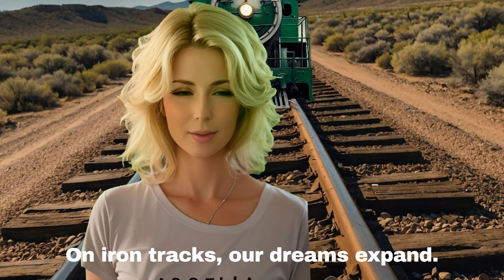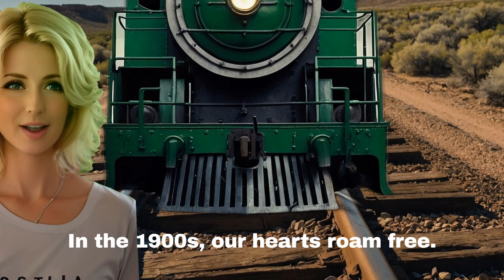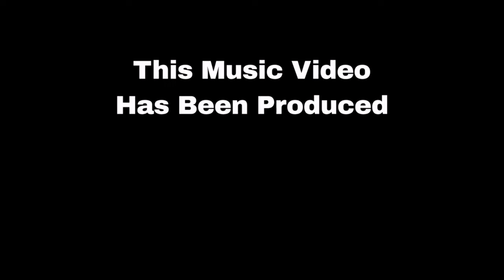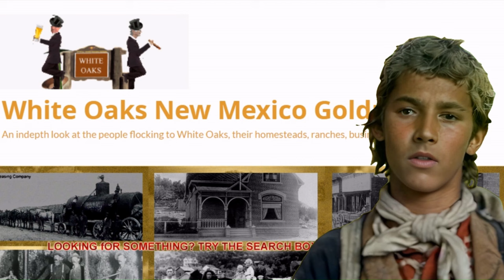Adaline Sandoval Greatest Country Music Hits: "Red River", "Riding the Rails", and "Lincolns Lore."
Songs of New Mexico. Adaline Sandoval sings 3 of her hit songs, Red River, Riding the Rails to Santa Fe, and Lincolns Lore, the heart of New Mexico. Step back in time to the rugged landscapes and untamed spirit of New Mexico in the 1880s with our collection of authentic Country Music videos. Each week, we bring you a fresh glimpse into the heart and soul of the Wild West, set against the backdrop of one of America's most iconic states.

From the dusty trails to the flickering glow of lantern-lit saloons, our videos transport you to a bygone era where outlaws roamed and cowboys ruled the land. Immerse yourself in the rich tapestry of New Mexico's history, where every chord strummed and every lyric sung tells a story of adventure, hardship, and the enduring spirit of the frontier.

Join us on this musical journey through time as we celebrate the timeless charm and rugged beauty of New Mexico, one captivating melody at a time.

Red River Lyrics:
[Intro]
Red River is a resort town in Taos County, New Mexico,
In the heart of the mountains, where the rivers flow,

[Chorus]
Oh, Red River, sing your song,
Through canyons deep and wide,
In your embrace, we all belong,
where Anna's love and laughter resides.
[Verse 1]
Lies a town where the wild winds blow,
Anna's love shines bright in Red River's embrace,
Like sunshine on a prairie, lighting up your face.

[Verse 2]
Anna's smiles adorn her face, laughter fills the air,
In Red River's beauty, solace rare,
Two-step in moonlight, hand in hand,
Dance through night in this land.

[Bridge]
With each ray, gentle breeze,
In Red River's heart, Anna's love finds ease,
In Anna's smiles shared, laughter bright,
Celebration, under stars at night.

[Verse 3]
Through the years, as seasons change hue,
Anna's love in Red River remains true,
Like an old country song, sweet and slow,
Our love for Anna will endure, wherever we go.
[Chorus]
Where Anna's love and laughter coincide.

[Verse 4]
As the sun dips low and the shadows grow long,
In Red River's embrace, we'll sing our song,
With Anna by my side, our hearts entwined,
In this western town, our love defined.

[Outro]
In the heart of Red River, where memories are made,
Anna's love and laughter will never fade,
Underneath the stars, we'll cherish each night,
In Red River's embrace, our love takes flight.

Riding the Rails Lyrics:

Through the wild west, a journey grand,
On iron tracks, our dreams expand.
Santa Fe's charm, a sight to see,
In the 1900s, our hearts roam free.

Riding rails to Santa Fe,
in the 1900s, come what may,
Desert landscapes, skies so blue,
adventure waits, a dream come true.
Train whistle blows, rhythm divine,
through canyons deep,
we'll find our sign.

In vintage cars, we ride the line,
To Santa Fe, where tales entwine.
Through desert plains and mountain peaks,
Adventure calls, for those who seeks.

In the golden age of locomotives' reign,
We journeyed west, a timeless refrain.
Santa Fe's allure, a melody sublime,
In the 1900s, we'll cherish this time.

In Santa Fe's embrace, our journey's end,
Memories cherished, around the bend.
Through the sands of time, our hearts shall keep,
In the 1900s, a dream so deep.

Various Programs used in my videos:

1.Photoshop
2.OpenShot video editor (free)
3.Video Editor (free)
4.llEleven Labs (free under 10,000 characters a month)
   stable diffusion (free)
5.Leonardo AI (free up to 150 images a day)
7.Canva (free and paid version)
8.Chat GBT (free)
9. Viggle AI
10 Runway AI
11. D ID AI
12. Udio